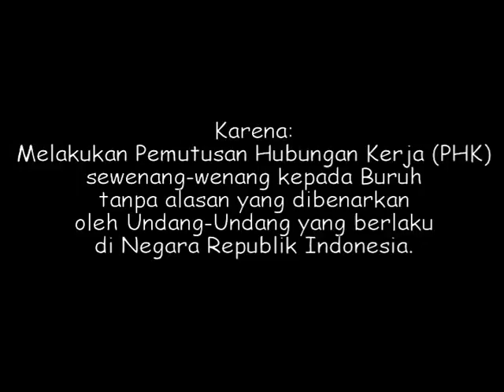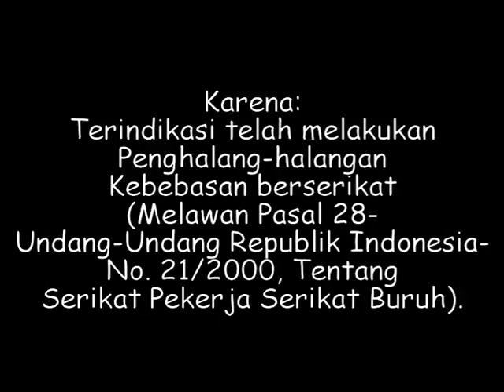Boikot ASICS Karena Pembrangusan Serikat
Video ini dibuat oleh no name, yang mengajak kita untuk memboikot sepatu bermerk ASICS karena di PT. Bees Footwear yang memprodukksinya telah melakukan pembrangusan serikat pada buruhnya. Buruh di PHK karena berserikat